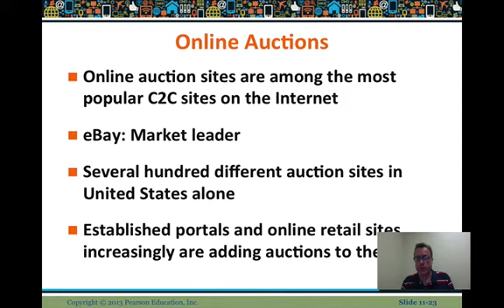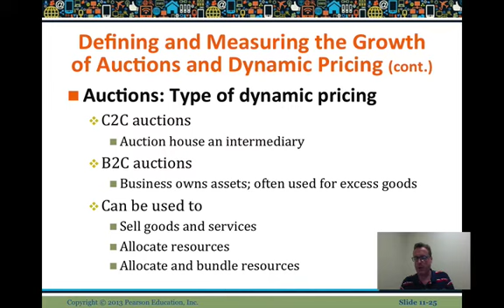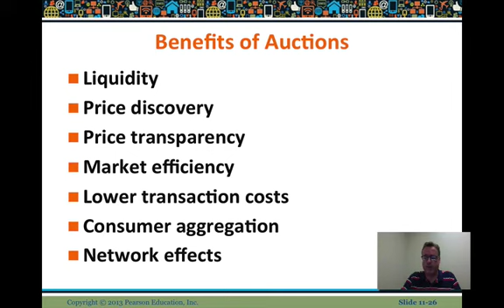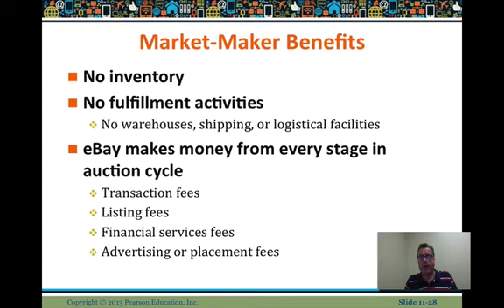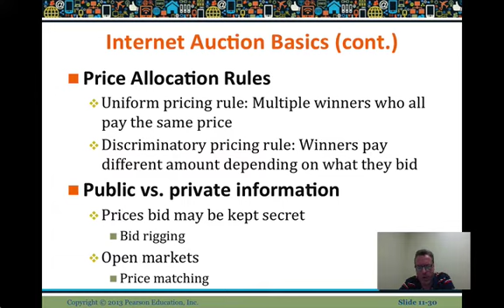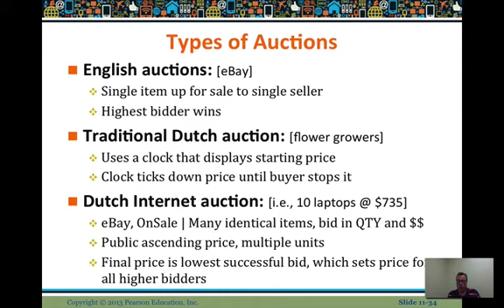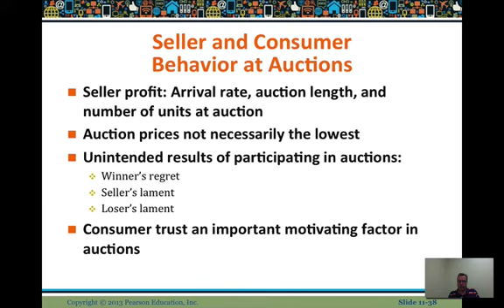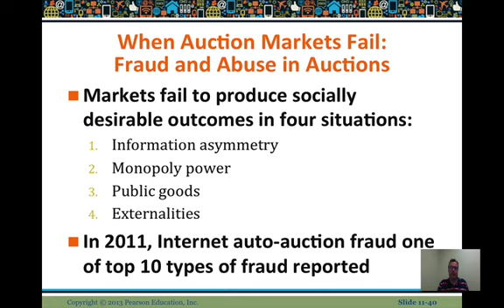ECommerce Auctions Lesson - video lesson 11 - Prof. LeeBogner